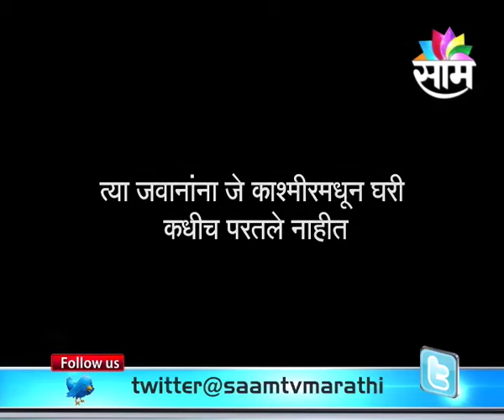Spotlight on ChinabBridge_Part 2